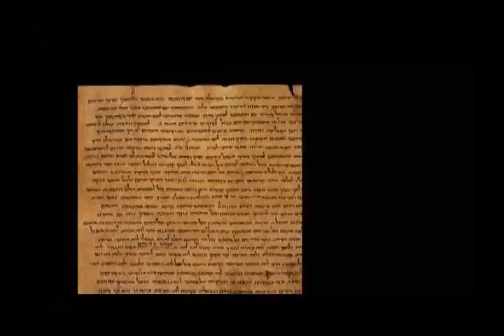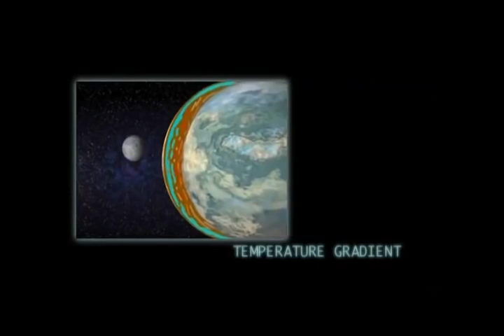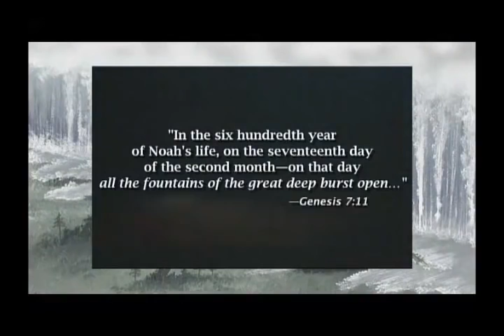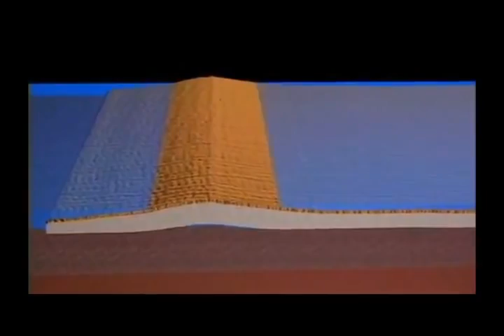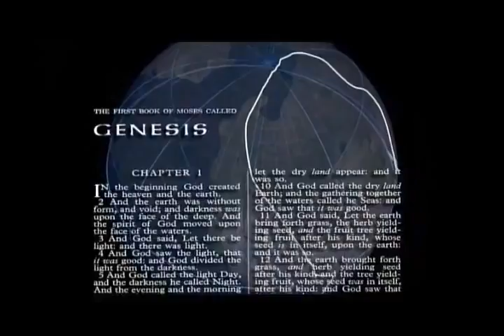Dr Walt Brown's The Hydroplate Theory -- Newer Version!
Walt Brown received a Ph.D. in mechanical engineering from the Massachusetts Institute of Technology (MIT), where he was a National Science Foundation Fellow. He has taught college courses in physics, mathematics, and computer science. Brown is a retired Air Force full colonel, West Point graduate, and former Army Ranger and paratrooper. Assignments during his 21 years of military service included: Director of Benét Laboratories (a major research, development, and engineering facility); tenured associate professor at the U.S. Air Force Academy; and Chief of Science and Technology Studies at the Air War College. For much of his life Walt Brown was an evolutionist, but after years of study, he became convinced of the scientific validity of creation and a global flood. Since retiring from the military, Dr. Brown has been the Director of the Center for Scientific Creation and has worked full time in research, writing, and teaching on creation and the flood.